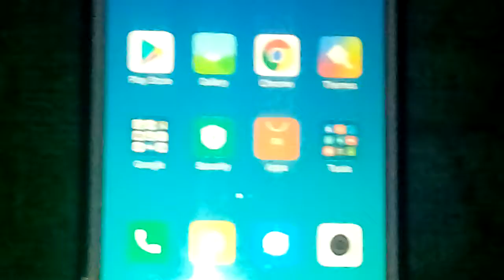How to subscribe and add comments 😎😎😎😎😎😘